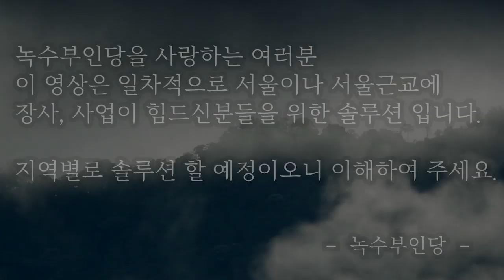장사성공의 비결 당신도 장사의 신이 될수 있다 용한점집,용한무당, 부천,일산 (녹수부인당,010-2974-8999)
장사로 성공 할 수 있는 장사의 신, 계획 모든 것들을 이야기 해봅니다. 여러분을 위해서 솔루션을 진행하려 합니다